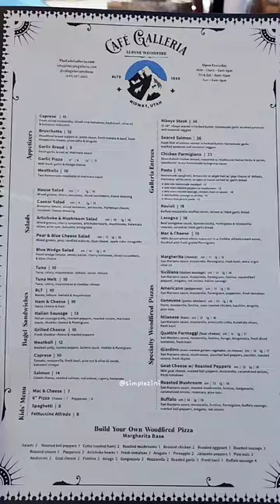미국 유타 | 미드웨이에 있는 분위기 좋은 이탈리안 레스토랑 | ALPENGLOBE | CAFE GALLERIA, MIDWAY | ITALIAN RESTAURANT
📽 영상은 1080p로 설정하시면 더 좋은 화질로 감상하실 수 있어요.

❌ SIMPLE ZINI의 동영상을 무단 다운로드 & 업로드, 2차 편집을 금지합니다.

📽 If you set the video to 1080p, you can enjoy it in better quality.

❌Please DO NOT download & re-upload and secondary editing SIMPLE ZINI's videos.